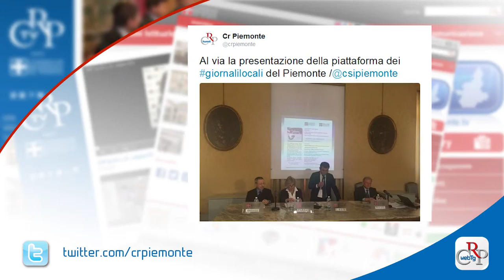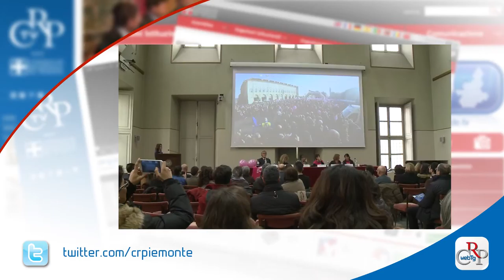Webtg n. 8 del 4 marzo 2016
Il Consiglio regionale ha approvato all’unanimità il piano regionale amianto. Obiettivo: eliminare tutti i manufatti contenenti amianto entro il 2025, a partire da scuole ed edifici pubblici. 25 milioni di euro le risorse necessarie alla sua realizzazione.

Una petizione con oltre 20 mila firme per il riconoscimento delle cure domiciliari dei malati non auto sufficienti all’interno dei Lea è stata consegnata al presidente del Consiglio regionale Mauro Laus, che l’ha trasmessa a deputati e senatori piemontesi affinché assumano una posizione in Parlamento.

Più di un milione e 600mila pagine di 103 giornali locali del Piemonte, dal 1846 ad oggi. Sono i numeri del portale presentato a Palazzo Lascaris, un patrimonio prezioso sulla storia del territorio fruibile da tutti su una piattaforma online.

Raccontare le persecuzioni dei cristiani in Pakistan e ricordare la figura di Shahbaz Bhatti, ministro per le minoranze ucciso il 2 marzo 2011 dai fondamentalisti. È l’obiettivo del viaggio in Italia di monsignor Joseph Coutts, arcivescovo di Karachi e presidente della Conferenza episcopale del Pakistan, che ha tenuto una conferenza a Palazzo Lascaris.

Fino al 23 marzo all’Ufficio relazioni con il pubblico di via Arsenale, a Torino, è allestita la mostra “Madonne in Piemonte”. L’esposizione, curata dalla parrocchia torinese di Sant’Antonio Abate, propone una ventina di fotografie di statue mariane provenienti da tutta la regione.

Domenica 6 marzo in Piazza San Carlo a Torino torna "Just The Woman I Am", evento organizzato dal sistema universitario torinese con il Cus Torino a sostegno della ricerca sul cancro. Il Consiglio regionale parteciperà con un proprio gruppo.